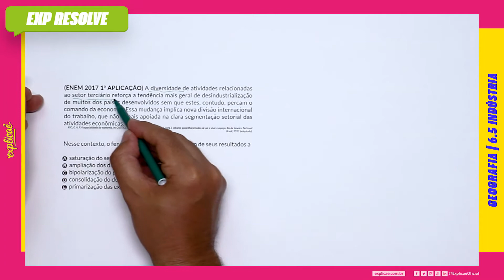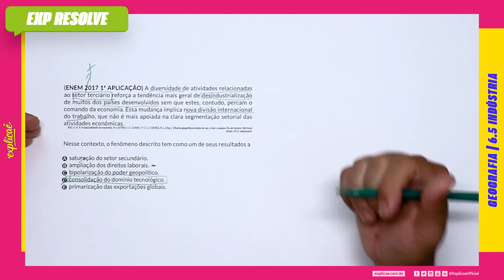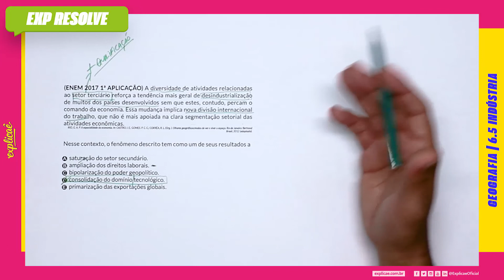A DIVERSIDADE DE ATIVIDADES RELACIONADAS AO SETOR (...) | INDÚSTRIA A DIVERSIDADE DE ATIVIDADES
Encontre a sua questão nos seguintes cadernos:

NO NOSSO MANUAL DE SOBREVIVÊNCIA:
ASSUNTO: 6 ECONÔMIA | 6.5 INDÚSTRIA

QUESTÃO 10
(ENEM 2017 1ª APLICAÇÃO) A diversidade de atividades
relacionadas ao setor terciário reforça a tendência mais geral
de desindustrialização de muitos dos países desenvolvidos
sem que estes, contudo, percam o comando da economia. Essa
mudança implica nova divisão internacional do trabalho, que
não é mais apoiada na clara segmentação setorial das atividades
econômicas.
RIO, G. A. P. A espacialidade da economia. In: CASTRO, I. E.: GOMES. P. C. C.; CORRÊA,
R. L. (Org. ). Olhares geográficos:modos de ver e viver o espaço. Rio de Janeiro: Bertrand Brasil, 2012 (adaptado).

Nesse contexto, o fenômeno descrito tem como um de seus
resultados a

A. saturação do setor secundário.
B. ampliação dos direitos laborais.
C. bipolarização do poder geopolítico.
D. consolidação do domínio tecnológico.
E. primarização das exportações globais.